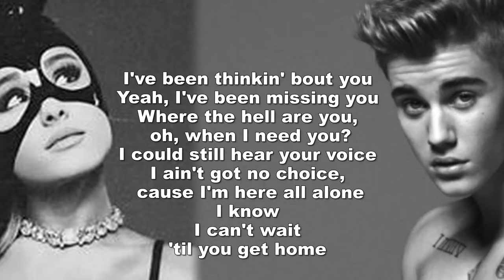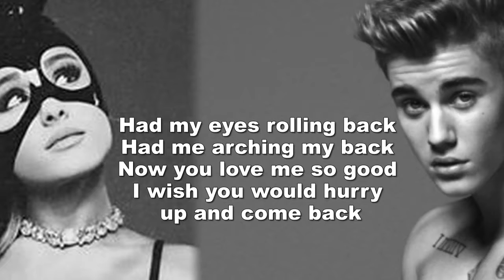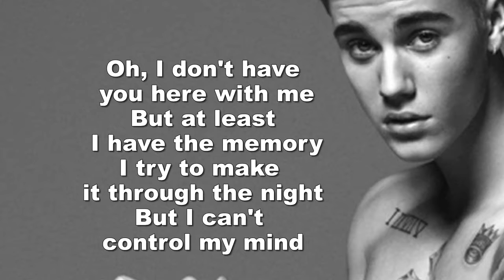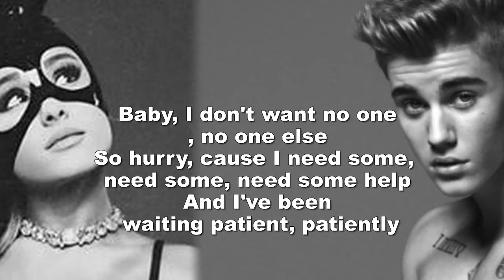Justin Bieber's let me love you